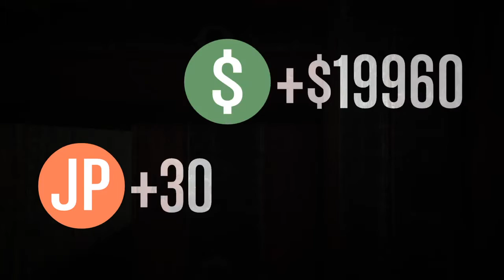2016 Elite Sat B